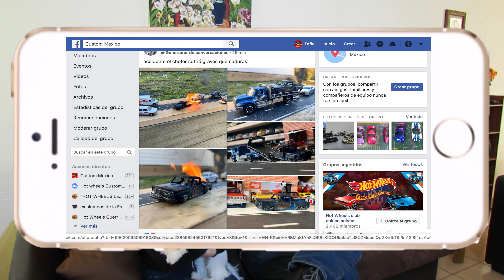COLECCIONISTAS VS TU NOVIO EL CHULETAS PARODIA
Por que las risas siempre son buenas hoy les presentamos un bonito sketch para todas las señoras y damitas de la casa , en este video aprenderán a valorar a sus esposos y novios coleccionistas , bienvenidos a un nuevo video de custom mexico.